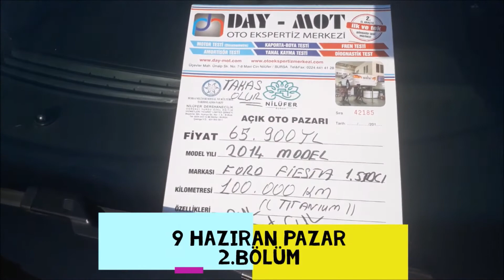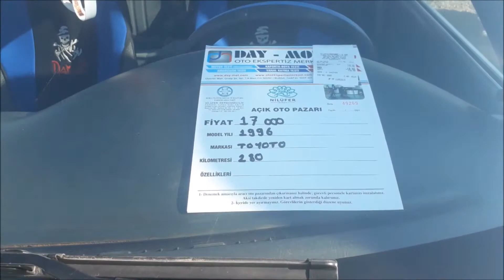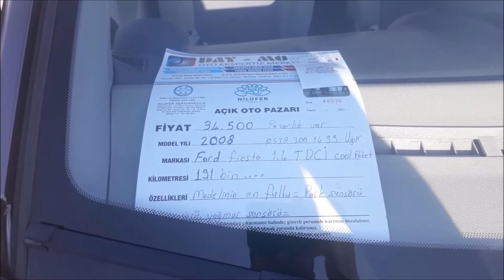BURSA OTO PAZARI GÜNCEL FİYATLAR 9 HAZİRAM BÖLÜM 2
BURSA OTO PAZARI GÜNCEL fiyatlara sizin için baktık arkadaşlar videomuzda
 TUTULAN ARAÇ MODELLERİ VE GENEL OLARAK ARAÇLAR MEVCUT

En uygun arabayı bulup güle güle kullanmanızı dilerim..